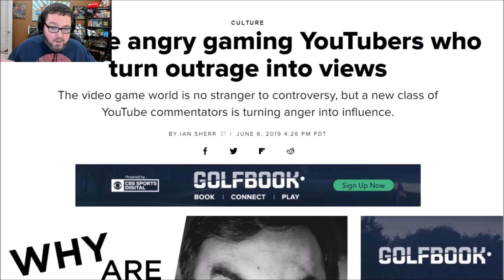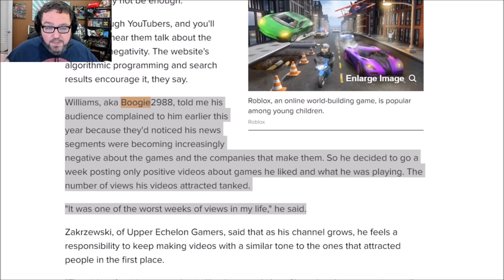I Accidently Helped a Youtube Hitpiece Article by Cnet about Angry gamers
I accidently helped a reporter create a youtuber hit piece article.  In this article he talked about 'angry gamers' and I let him interview me about it.  I had no clue it was going to be a hit piece against youtubers and I had no clue it was going to result in people losing their sponsors.  Here's my story.